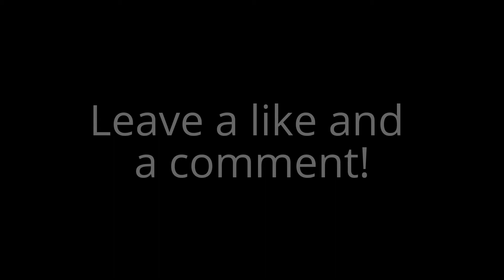Banana Tree Time Lapse